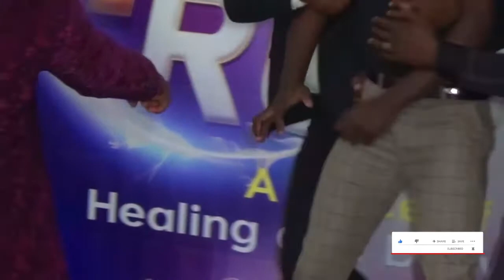Watch Lion 😈 Demon Fighting Prophet T Thedi in Church!!